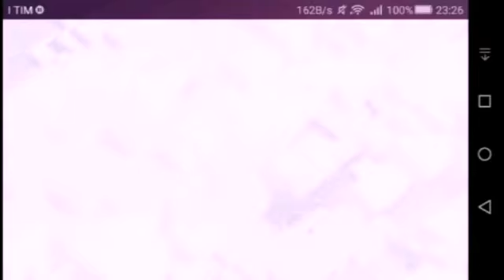COC TH9 BASE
Non uso i permessi root per filmare